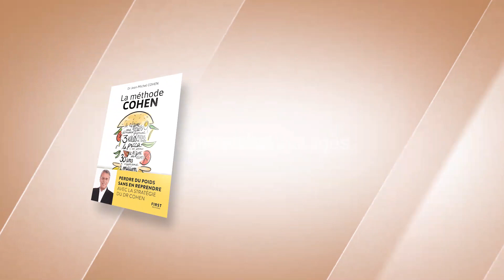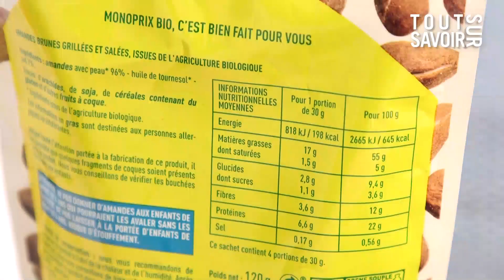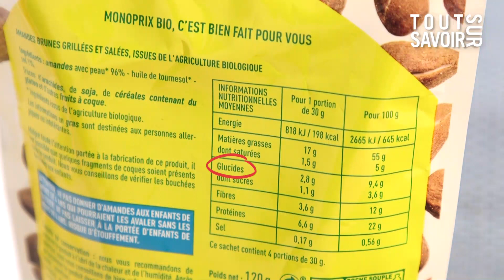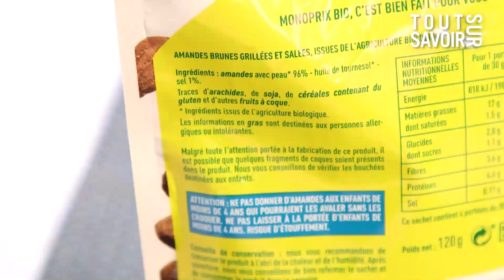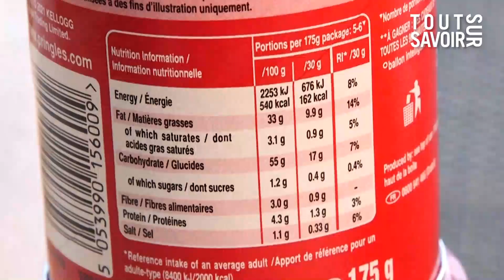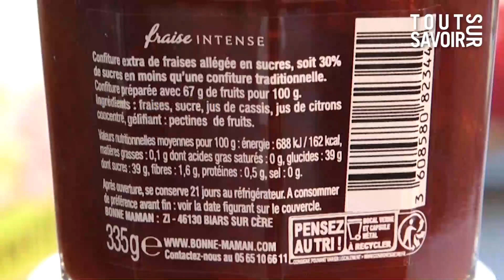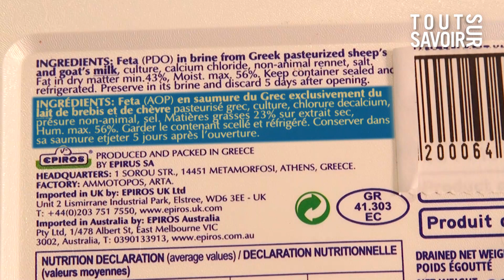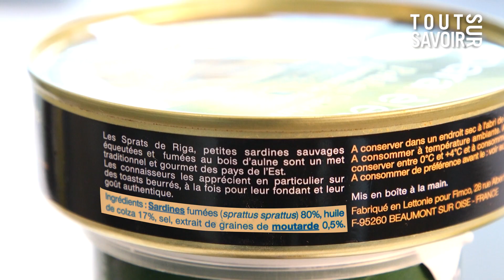JE DÉCHIFFRE LES ÉTIQUETTES ALIMENTAIRES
Les étiquettes alimentaires : vous savez les lire ? Vous comprenez pourquoi il est écrit "Dont sucres" ? Quelle différence entre le sel et le sodium ? Faut-il regarder la valeur calorique pour 100 g ou par portion ? Avec quelques exemples simples du quotidien, le Dr Jean-Michel Cohen vous explique comment déchiffrer les étiquettes alimentaires : Glucides, lipides, protéines, liste des ingrédients... Vous allez comprendre beaucoup de choses à travers cette vidéo !

Pour vous aider à naviguer dans la vidéo :
0:00 Comment déchiffrer les étiquettes alimentaires ?
0:25 La méthode Cohen
0:30 Ce qu'il faut regarder sur une étiquette alimentaire
0:50 La valeur calorique des aliments
1:15 La valeur pour 100 g ou la valeur par portion ?
2:20 Comment lire les infos sur les Lipides, les matières grasses ?
3:08 Comment lire les infos sur les Glucides ?
3:38 Les fibres alimentaires
4:14 Sel ou sodium ? Quelle différence ?
4:49 La liste des ingrédients
5:27 L'étiquette alimentaire des Springles
6:03 Glucides "dont sucres", ça veut dire quoi ?
6:33 La liste des ingrédients des Springles
7:21 L'étiquette alimentaire de la confiture de fraise
8:04 La liste d'ingrédients de la confiture de fraise
8:31 L'étiquette alimentaire de la Feta
9:38 La liste d'ingrédient de la Feta
9:48 L'étiquette alimentaire d'une boite de sardines
10:17 La liste d'ingrédients d'une boite de sardines
10:27 L'étiquette alimentaire du Schweppes 0

Besoin de mieux manger et perdre du poids ?

Pour vous procurer le livre "La méthode Cohen", cliquez

Entre deux examens de patients, Jean-Michel Cohen vous reçoit chez lui, dans sa cuisine ou dans son cabinet médical pour vous aider à manger plus sainement. Sur cette chaîne, l'expert nutrition vous aide à comprendre vos habitudes alimentaires, à décrypter les étiquettes des produits que vous achetez et à rééquilibrer votre façon de vous nourrir.

Auteur d'une trentaine d'ouvrages, Jean-Michel est l'inventeur de la méthode Cohen permettant de perdre du poids durablement et sans frustration grâce à un accompagnement quotidien et une adaptation de l'alimentation selon l'objectif et l'évolution de la perte de poids.
📚 CADEAU : 1 PDF Recettes ou Info Nutrition en vous inscrivant à la Lettre d'Information du Dr Jean-Michel Cohen. Cliquez ici :

📹 Vous souhaitez perdre du poids, comprendre ce qu'il y a dans votre assiette ou vivre plus sainement ?

🎓 Les MasterClass Savoir Manger du Dr Jean-Michel Cohen, augmentez vos connaissances en nutrition :

👩 Votre diététicienne au téléphone pour 1 ou plusieurs séances, idéal pour un excellent suivi de votre perte de poids :

🔊 Réécoutez et téléchargez les Podcasts des lives du Dr Jean-Michel Cohen sur Spotify :